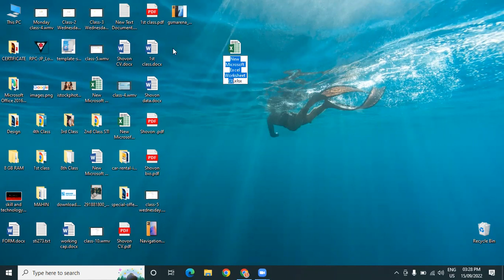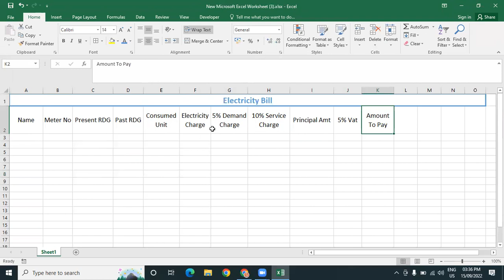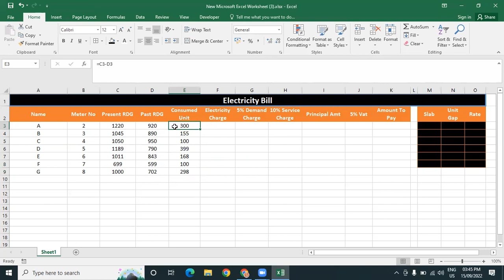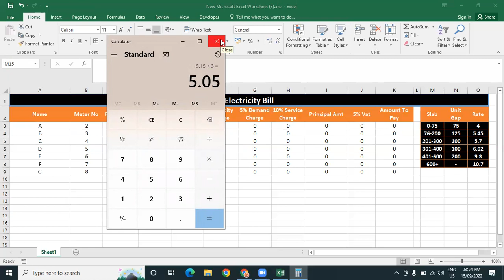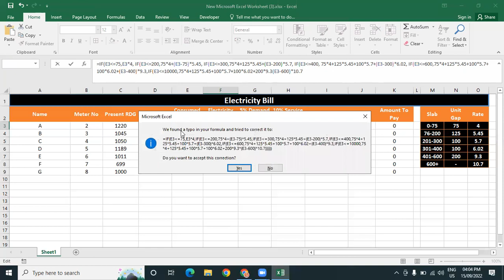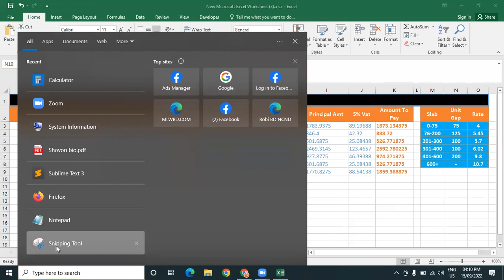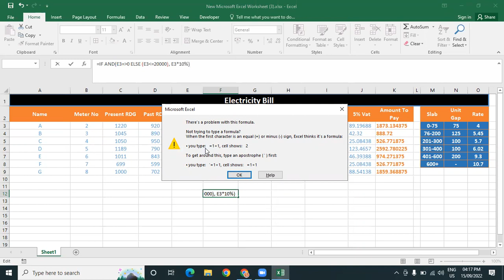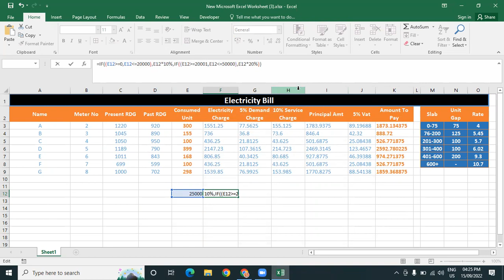Class 07 | Basic Computer | Batch: 202183 | Thursday 2:30 pm